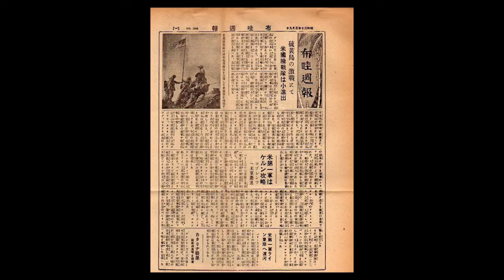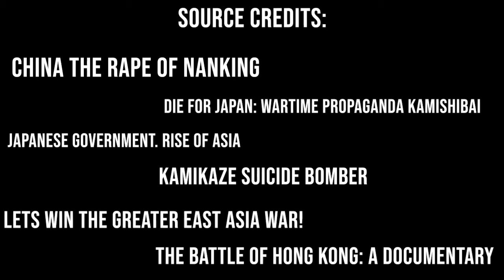NHD States - The Use of Japanese Propaganda in WWII - Ali, Kareem, Ryan